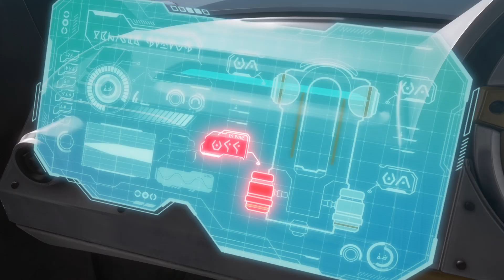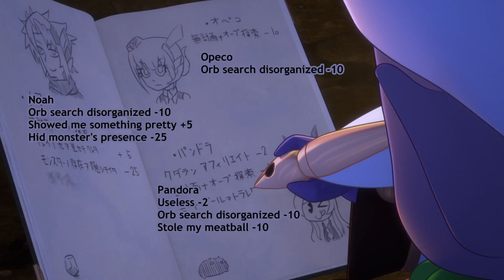[Noah／Episode 2] Monster Strike the Animation Official (English Sub) [Full HD]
[Episode 2] My First Friends
 - You... don't have any friends, do you? -

After setting off in search of a giant Orb,
Noah and the others are attacked by a strange creature called an Adaptor.
The group manages to defeat the beast and later spends the night in a deserted town.
There Noah reveals the origins of his mechanical body,
 just before they face a terrible new foe...!

■ Cast
Soma Saito (as Noah)
Azusa Tadokoro (as Opeco)
Shigeru Chiba (as Chesed)
Yui Ogura (as Pandora)

■ Production
Director: Takanori Tsujimoto
CG Director: Mizuki Saito
Anime Planner: Yushi Iko
Series Editing: Masaya Honda
CG Supervisor: Yoshiki Nakao, Fumiya Sawai
Character Design: Masayuki Kondo, GIBACHAN, Yuho Yamagishi
Character Concept Art: Kureta
Art Director: Yoshiyasu Ito
Executive Producer: Yohei Suzuki
Sound Production: Magic Capsule
Animation: StudioGOONEYS
Production: XFLAG STUDIO

Theme Song:
"Hero" by Masayoshi Oishi
Lyrics: Kentaro Sonoda
Composer: Kei Ishikawa
Arrangement: eba
Theme Song Production: Pony Canyon